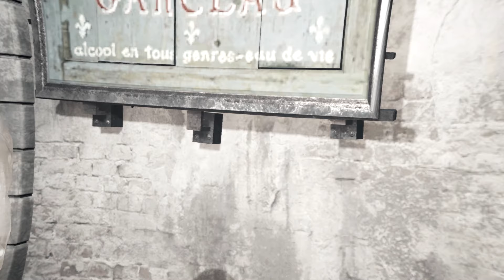#23【アクション】こたつの『アサシンクリード ユニティ』ゲーム実況【統べよ、思い。重ねよ、闘志】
2014年11月20日 PCより発売
UBISOFT